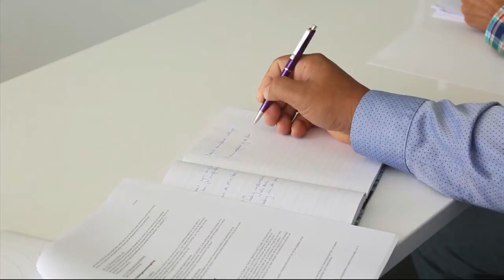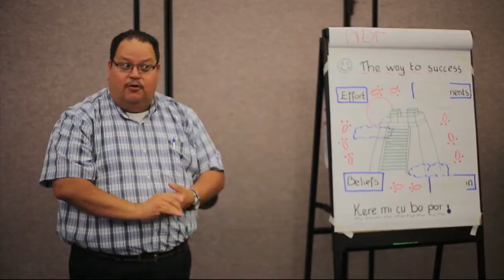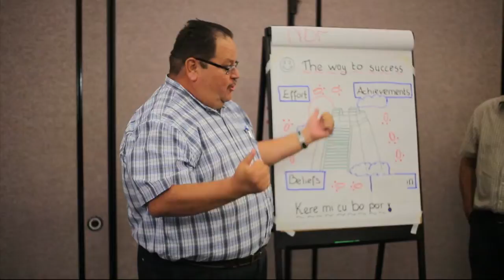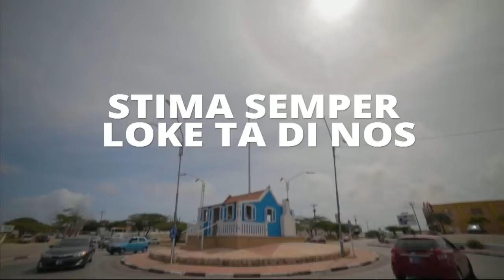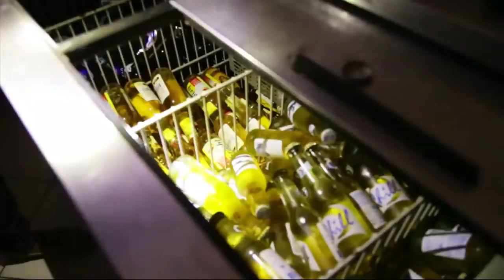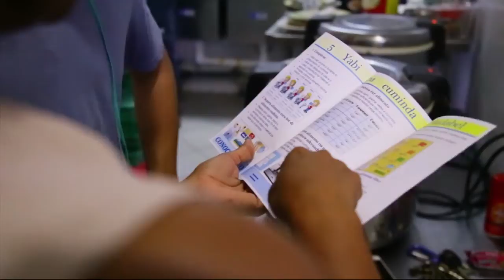TELENOTICIA 15 MAART 2017